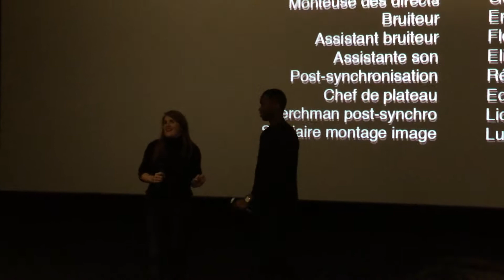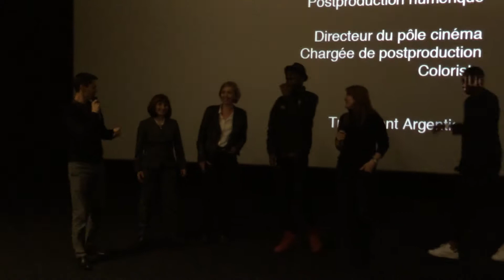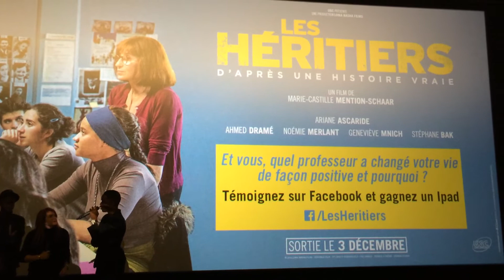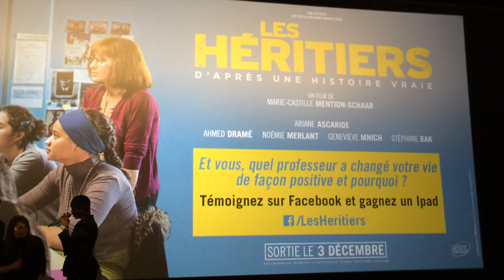Avant-première Les héritiers : Ahmed Dramé au cinéma UGC à Aulnay-sous-Bois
Avant-première Les héritiers : Ahmed Dramé au cinéma UGC à Aulnay-sous-Bois le 20 novembre 2014.